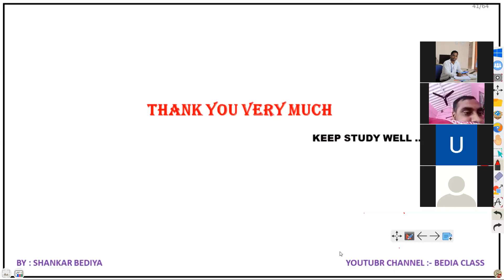SUBMERGE ARC WELDING AND PLASMA ARC WELDING